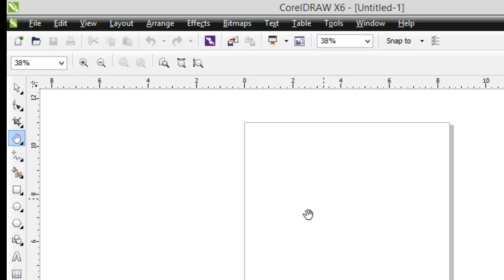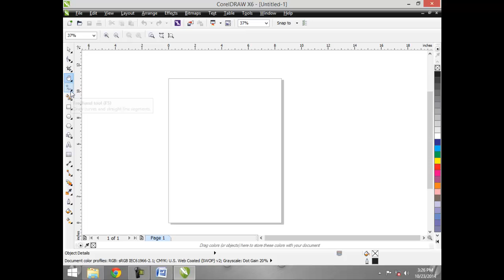Corel Draw X6 Tutorials in Urdu/Hindi part 19 pan tool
In this Tutorial, You'll learn about Corel Draw X6 graphics designing in urdu/Hindi with step by step examples, for getting this complete course in DVD, please visit this link: